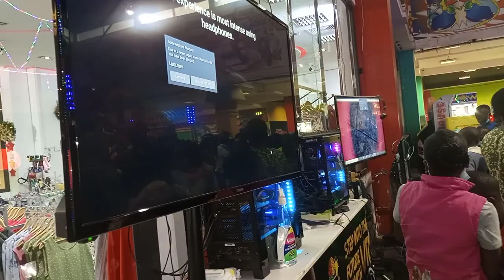watch Gladys new experience Christmas mode